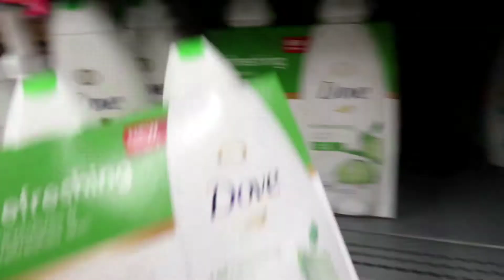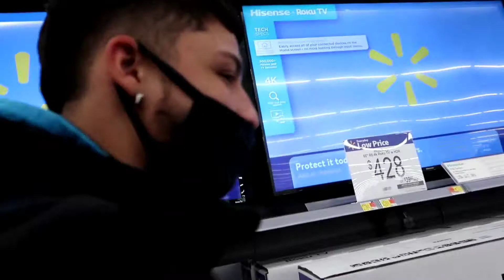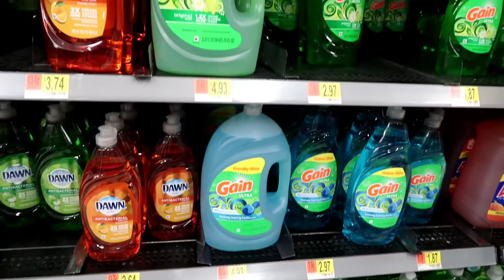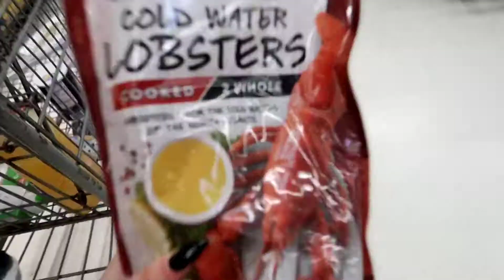Walmart grocery shopping/ Vlogtober🎃